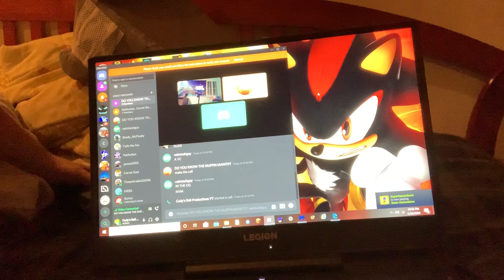DO YOU KNOW THE FUCKING MUFFIN MAN!?